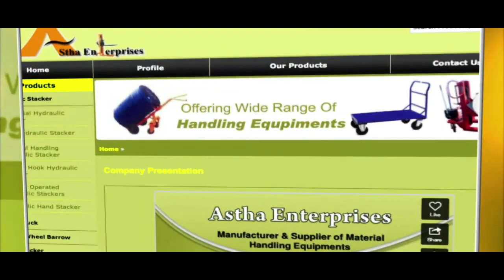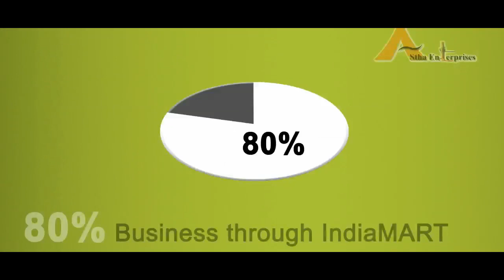Success Story of Astha enterprises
Started as a small scale business almost two years ago, today Astha Enterprises is a leading name in the material handling equipment industry. "I and my husband, Digamber Rane, started this company two years ago. Here, we manufacture various types of material handling equipment like step ladders, drum handling equipment, pallet trucks, etc. When I started this business, I had a very small unit. But today, I have a large unit of 12," says Ms. Hemlata Rajput, Partner, Astha Enterprises.